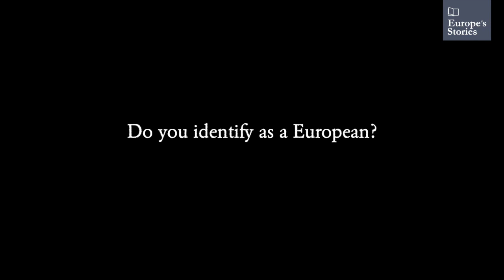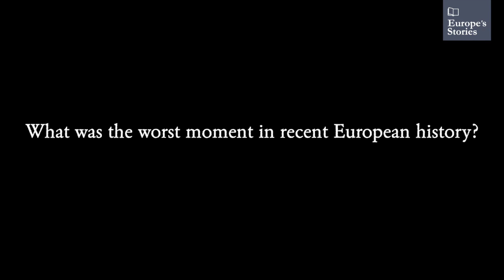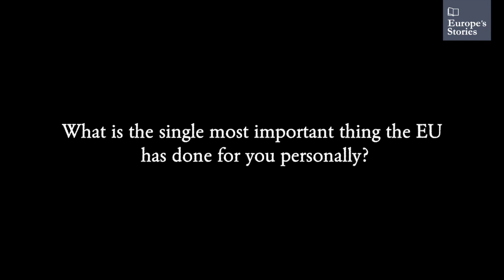Europe's Stories: Elena Rogoz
Europe's Stories interview with Elena Rogoz.